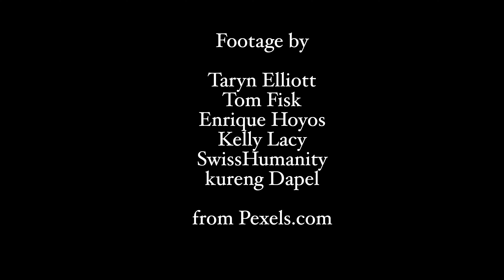Dan Byron - Home Sweet Home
From the EP Long Story Short (2020)

Written, produced, performed & programmed by Dan Byron
Backing vocals by Teodora Moroșanu and Lucia
Mixed by Dan Byron
Mastered by Dan Georgescu at Unda Recording, Bucharest

Lyrics:

Dreadful buildings patchily painted to show
The cheerfulness we fake, the two-faced affection,
The thousand hands we shake without making a single connection...

We hide inside
The belly of a concrete beast and dream of the sky,
We stumble in the dark and swear we belong
Although in our hearts we know everything is entirely wrong.

There is no place like home sweet home,
The place where I was born, sweet home
Nothing compares to my home sweet home...

The past crawls in our veins, still living on,
It stabs us in the back, it feeds from our chest,
Waving our flags, making us angry and depressed.

The dead walk ahead,
Their customs are laws, their madness hangs round our necks,
We struggle to survive them anxiously enough,
We run for our lives suffocated by their love.

Footage by
Taryn Elliott
Tom Fisk
Enrique Hoyos
Kelly Lacy
SwissHumanity
kureng Dapel
from Pexels.com
and
Motion Doctor
Christian Bodhi
Cliply
from Pixabay.com

Edited by Dan Byron